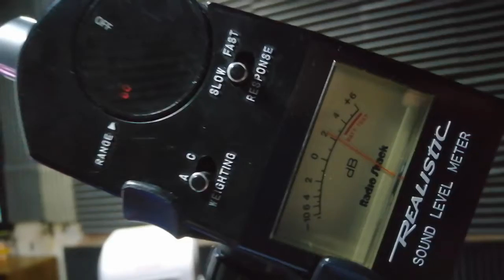home cinema THX 85dBA